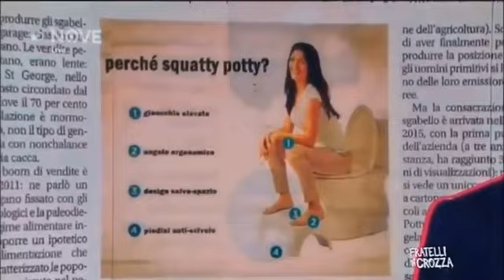Crozza: Feltri contro il premio “È giornalismo” 07/12/18